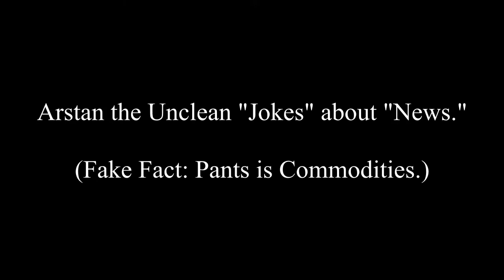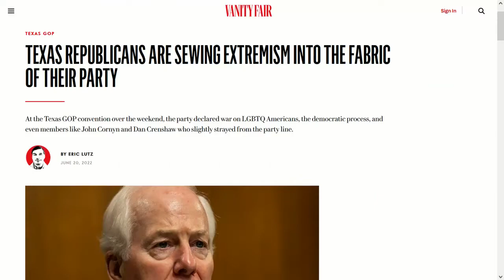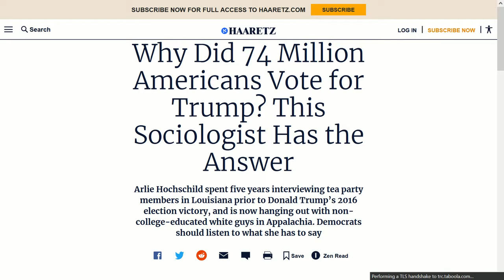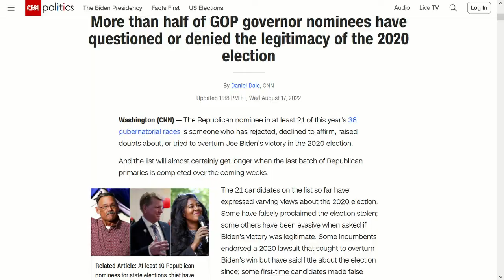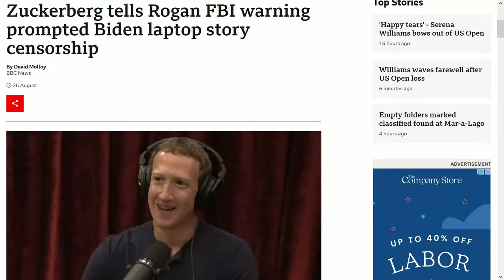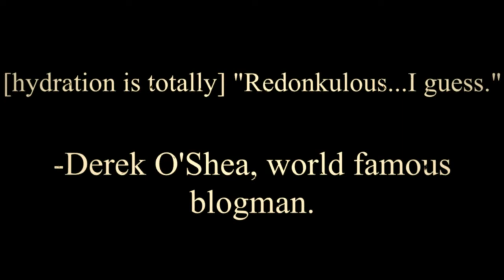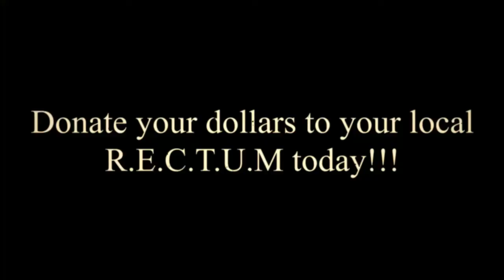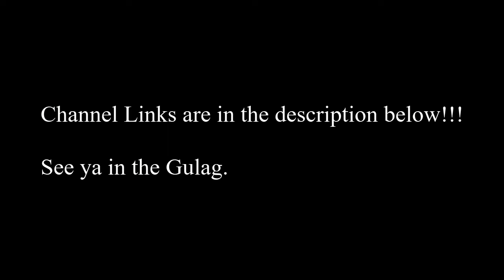Stay Hydrated for Civil War II!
The Former Vice President comes out of his evil basement lair to ominously lecture us on the dangers of extremism all while ignoring the chants of angry people telling him to "go fuck himself." We also get a valuable lesson in the merits of 3rd grade election meddling and the importance of being hydrated before being bombed by a former vice president who can't stop sniffing the heads of children...God help us all...

We have fun around here. But you know what's not fun? Assuming that I am a doctor, lawyer or financial advisor. It's not fun, because those jobs sound like ass, and I don't feel like doing any of them. So, nothing I say is remotely anywhere close to advice in the world of finance, medicine or legal. Please don't take it as such.

The footage used from this is a patchwork of various clips, screenshots, music and memes. None of which I own myself. I just gathered them up together and threw them into the editing software. I don't own them. I don't even know who does. It's a mystery lost to time...